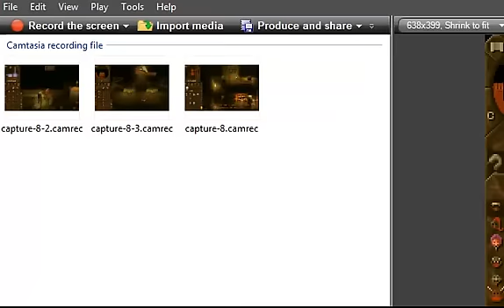Dungeon Keeper Babbleplay part 8.5 - A Confusing Victory